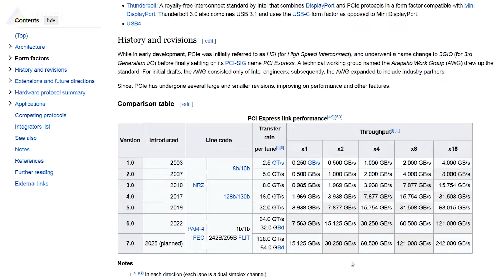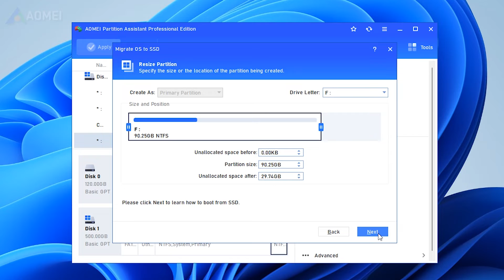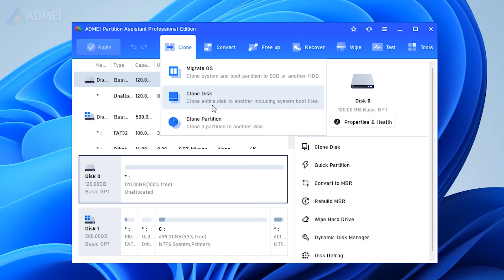PCI vs PCIe: Differences and All Comparisons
This video will share the details that you concern about most, including its slot, speed, compatibility, and so on.

✅ 【PCI vs PCIE】
⏰ 0:00 Data Transfer Speed
⏰ 0:41 Interface
⏰ 1:02 Migrate your Windows

✅ 【Detail】
Data Transfer Speed
Peripheral Component Interconnect, PCI, is one of the older bus protocols, now replaced by the current standard, PCI Express. One of the primary reasons for the transition from PCI to PCIe is the substantial increase in data transfer speed. While PCI has a data rate of 1.06GB/s, PCIe offers significantly higher speeds. PCIe speed varies based on lanes and versions, as illustrated in the Wikipedia PCIe performance diagram. This enhanced speed is important for modern computing needs, especially with resource-intensive applications and high-performance components.

Interface
PCI uses a parallel interface, where individual buses are dedicated to each connected device. In contrast, PCIe employs a serial interface, sharing a common set of lanes for data transmission. The serial nature of PCIe contributes to its higher efficiency and faster data transfer rates compared to the parallel structure of PCI.

Migrate your Windows
Once you understand the difference between PCIe and PCI, you might prefer using PCIe products. If your computer has a PCI-E interface, you can experience the high-speed benefits of PCIe. Next, I’ll show you how to move your OS to a PCIe SSD, with AOMEI Partition Assistant Professional, a complete computer manager.
1. Run AOMEI Partition Assistant Professional edition. Choose Clone, Migrate OS, from the top section.
2. Choose the SSD as the destination disk. If there are partitions on this disk, mark the option, I want to delete all partitions.
3. Resize the system partition on the target disk if necessary.
4. Please read this note as it may be useful later on.
5. Return to the main interface, and then click on Apply to carry out the pending operations.